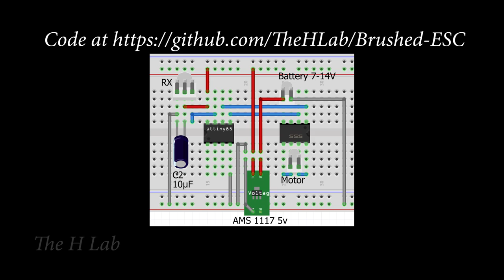How to make a Brushed ESC | Bidirectional ESC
Hi all,
I've made my own Brushed ESC. This ESC cost me less than $1:
+ ATtiny13 SOP ($0.28)/ATtiny85 SOP ($0.84)/ATtiny...
+ RZ7886 ($0.45)
+ AMS 1117 5.0 ($0.02)
+ 10uF Capacitor, boards...

It's really cheap for anyone who need a brushed ESC. Its help you save a lot of money if you want a set of 2 or 4 ESC for your projects.